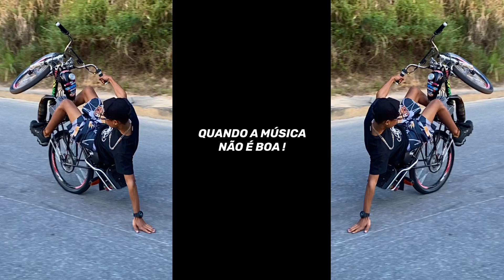SERÁ QUE ISSO ACONTECE SÓ COMIGO ?